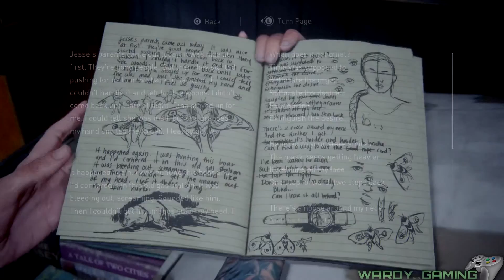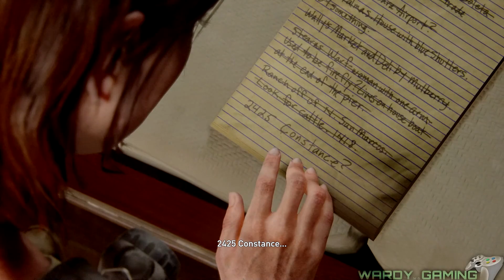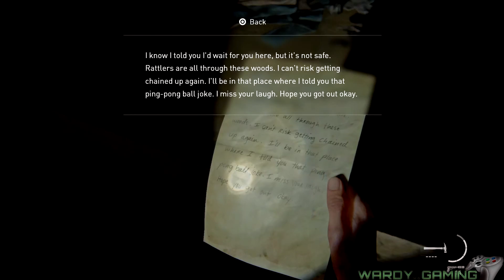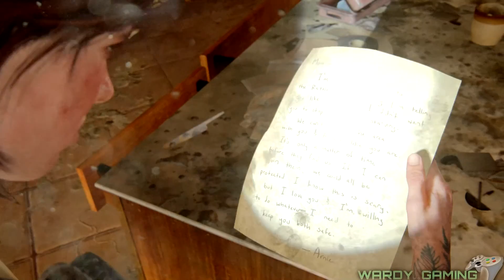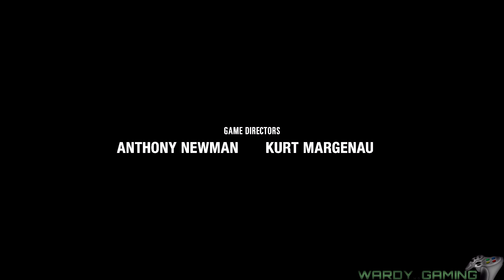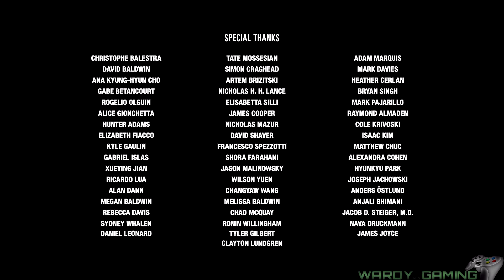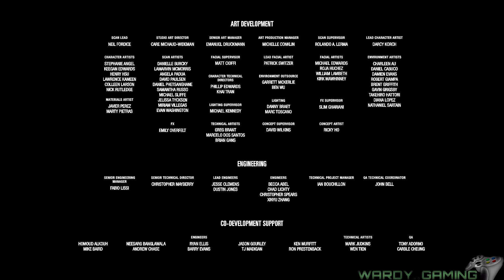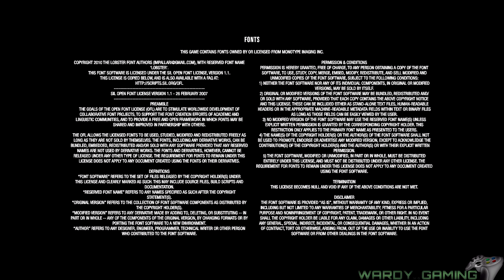THE LAST OF US 2 - Walkthrough Gameplay - (Part 16) FINAL PART!!!! - (1080p - 60fps)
The Last of Us Part 2 is an upcoming action-adventure game developed by Naughty Dog and published by Sony Interactive Entertainment for the PlayStation 4.  Five years after their dangerous journey across the United States, Ellie and Joel have settled down in Jackson, Wyoming. Living with a thriving community of survivors has allowed them peace and stability, despite the constant threat of the infected and other, more desperate survivors. When a violent event disrupts that peace, Ellie embarks on a relentless journey to carry out justice and find closure. As she hunts those responsible one by one, she is confronted with the devastating physical and emotional repercussions of her actions. Set out on Ellie’s journey, taking her from the peaceful mountains and forests of Jackson to the lush, overgrown ruins of greater Seattle. Brought to life by the latest iteration of the Naughty Dog engine, the characters and world are more realistic and meticulously detailed than ever before. Feel her desperate struggle for survival through improved features such as high-intensity melee combat, fluid movement, and dynamic stealth. A broad variety of weapons, crafting items, skills, and upgrades allows you to personalize Ellie’s capabilities to your play style.